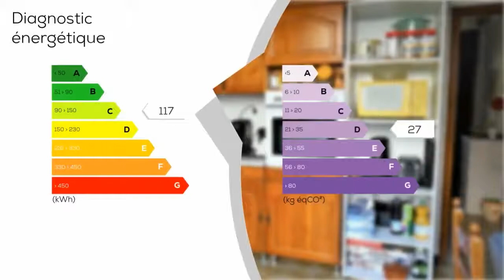A vendre - Maison/villa - PERPIGNAN (66000) - 4 pièces - 84m²